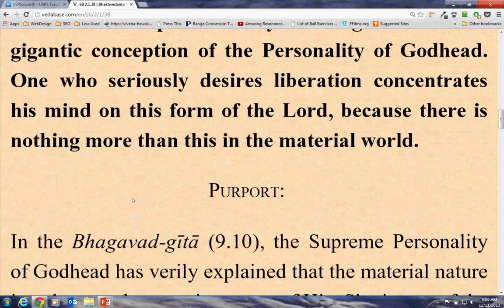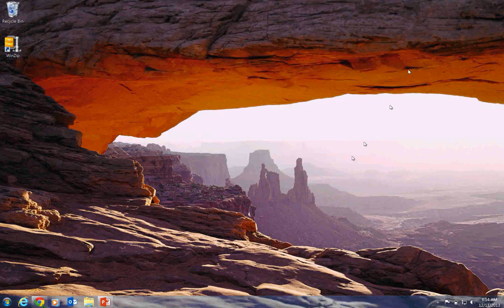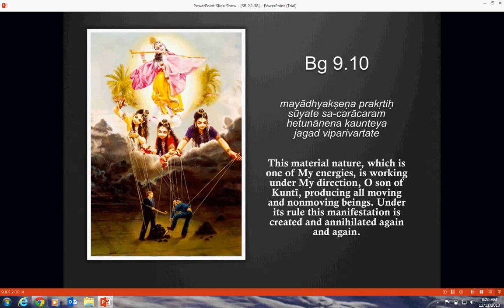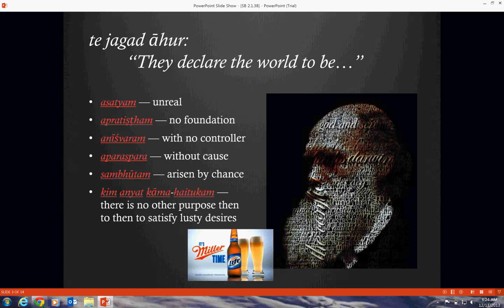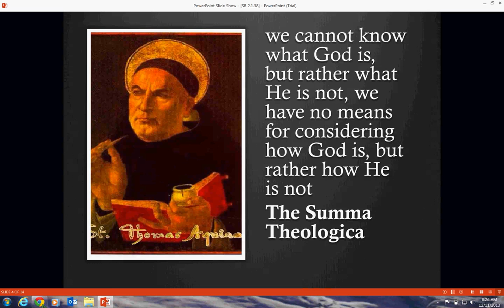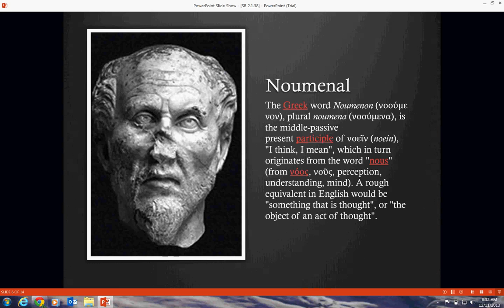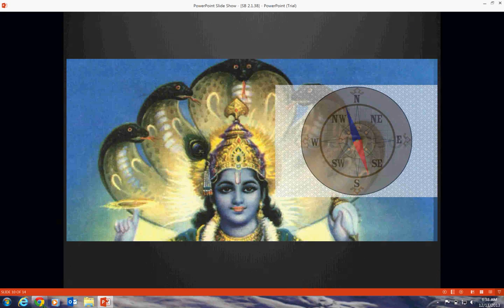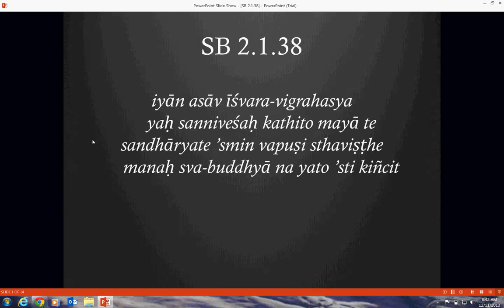SB 2 1 38 by Ramananda Dasa on December 11, 2013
SB 2.1.38
Home » Ramananda » SB 2.1.38
SB 2.1.38
Speaker : Ramananda Dasa
SB 2.1.38 — I have thus explained to you the gross material gigantic conception of the Personality of Godhead. One who seriously desires liberation concentrates his mind on this form of the Lord, because there is nothing more than this in the material world.